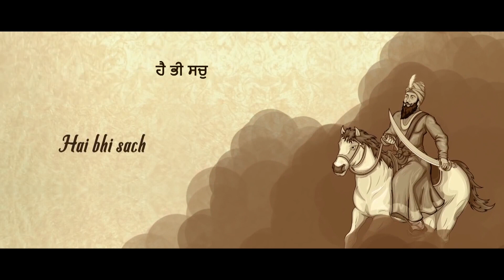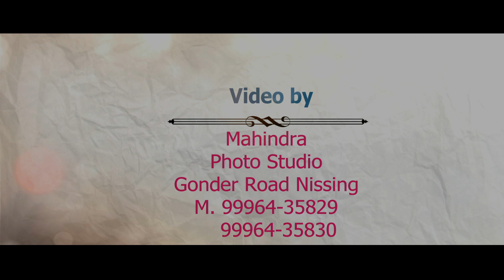KARAMJEET DI WEDDING TESER